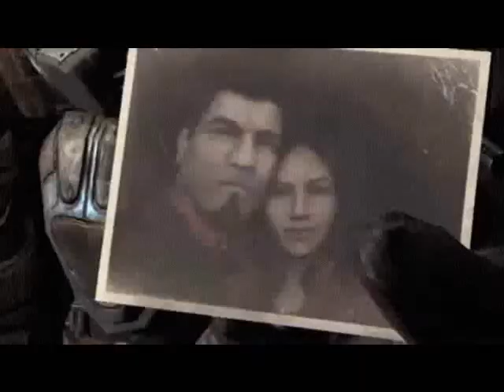Los mejores juegos para xbox360 [parte 4]